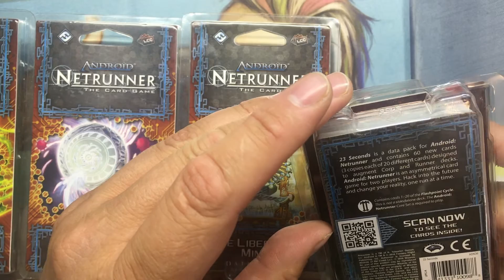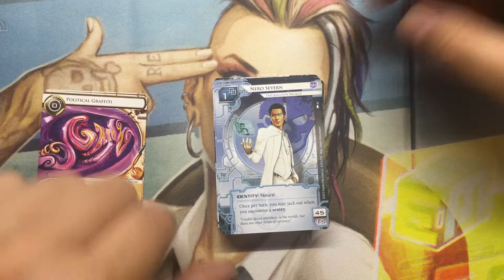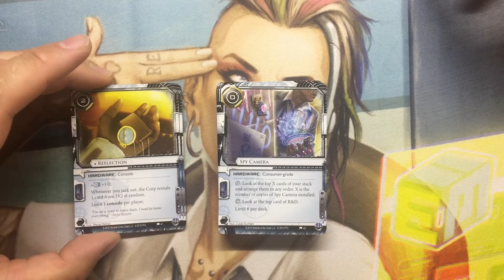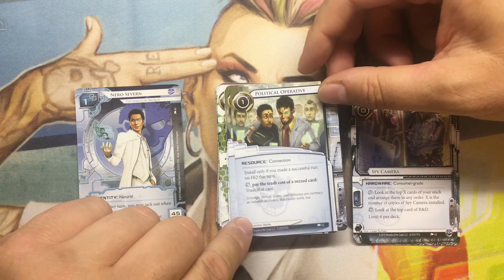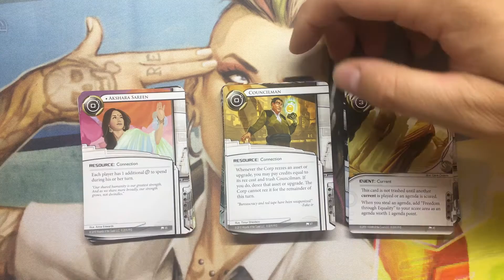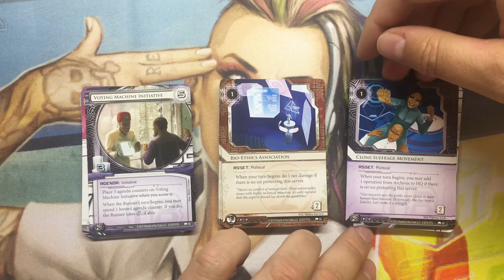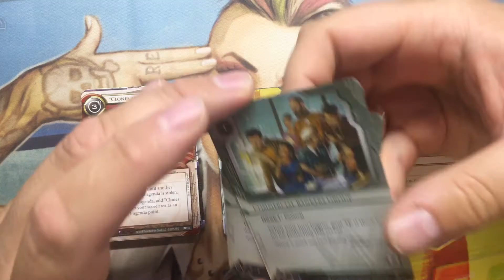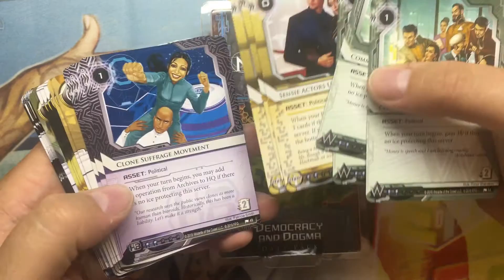Android Netrunner LCG Democracy and Dogma Datapack unboxing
Democracy and Dogma Best Cards

"Freedom Through Equality"
Spy Camera
Political Operative
Sensie Actors Union
Commercial Bankers Group
Clone Suffrage Movement
Reflection
Councilman